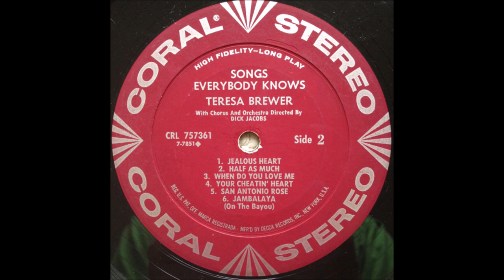Teresa Brewer - Jambalaya [On The Bayou] - [1960].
[Composer Credit to Hank Williams].*
* Written by Hank Williams and Moon Mullican
Fred Rose gave "Under The Table" Royalties to Moon Mullican
because he was tied to Another Record Company
Melody from "Grand Texas"
Recorded Circa Early 1952 as a Demo by Hank [w/gt only]
1st. Studio Recording 13 June 1952 by Hank Williams

Issued on  LP "Songs Everybody Knows" [1961]

Decca Recording  Studio, Pythian Temple, 135 West 70th St., New York City - Teresa Brewer [vcl solo]
with  Chorus and Orchestra  Directed  By Dick Jacobs.

Born Theresa Breuer in Toledo, OHIO  [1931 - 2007]
2007 - Hit Parade Hall of Fame